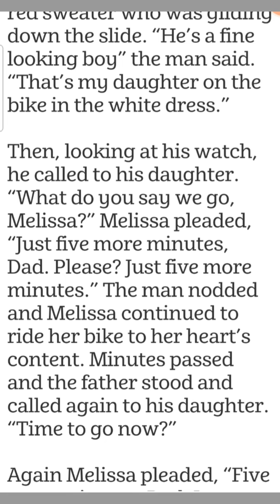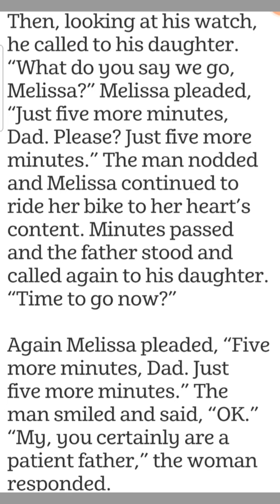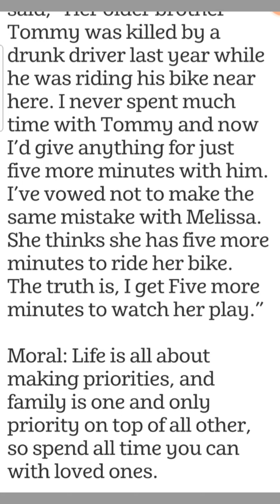FIVE MORE MINUTES || EASY, QUICK AND FUNNY WAY TO LEARN ENGLISH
speaking,reading and listening practice of english through english short story